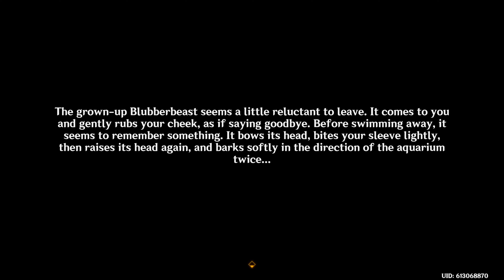Blubbly, Chubby, Creative Evolution Achievement | Genshin Impact